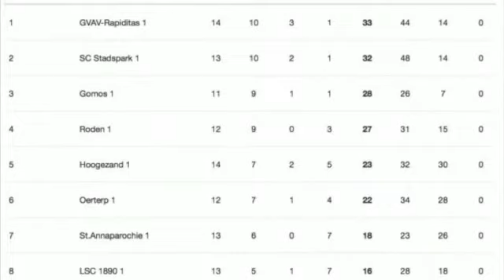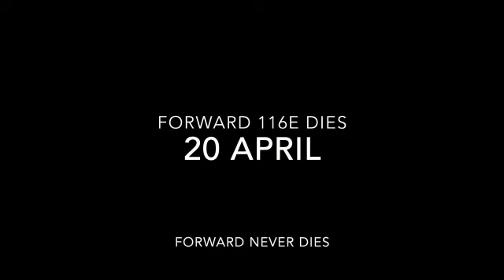116e dies GSAVV Forward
Forward Never Dies